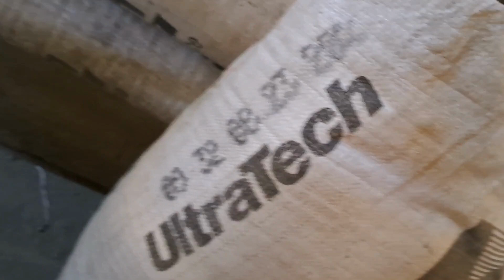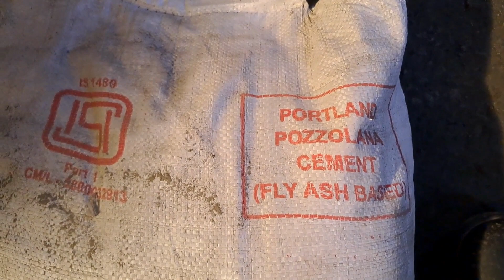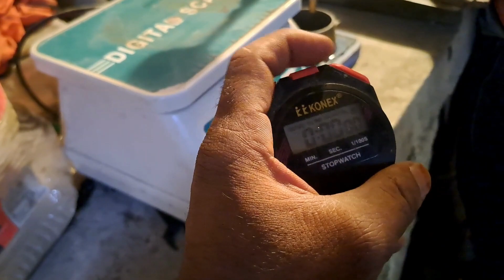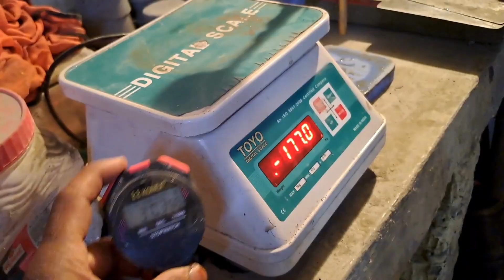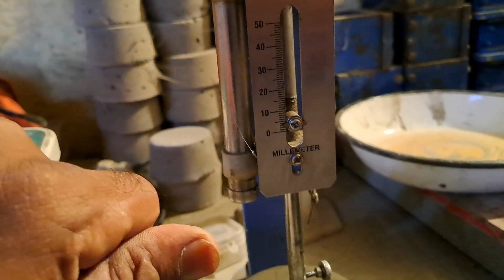NORMAL CONSISTENCY OF CEMENT TEST || TYPE OF CEMENT TEST || MUST WATCH